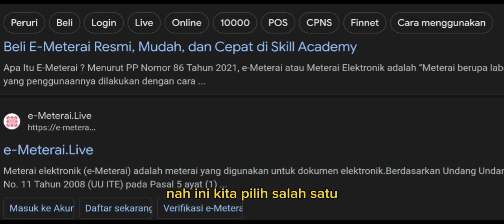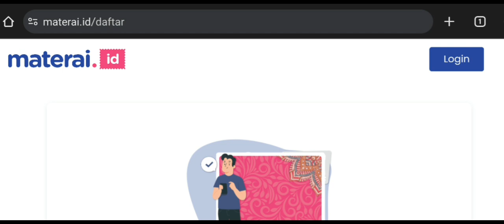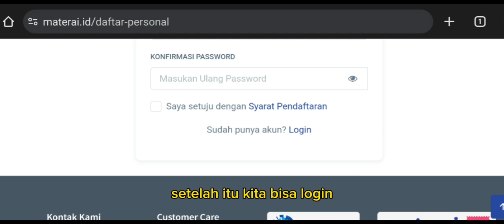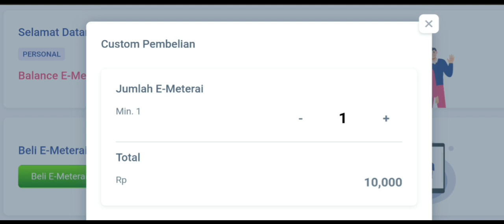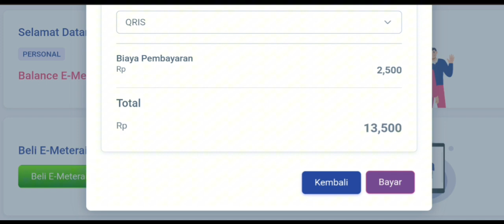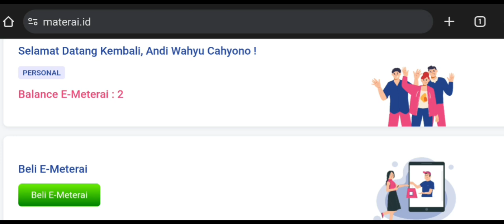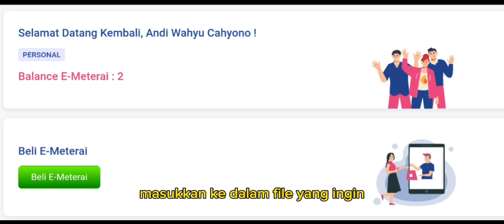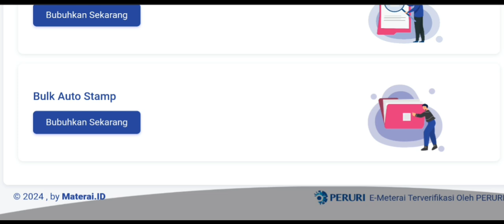CARA MENDAPATKAN E-MATERAI DENGAN MUDAH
ASSALAMU'ALAIKUM...

Berikut adalah Informasi mengenai Cara Membeli E-Materai.
Selamat menonton ❗❗❗

WASSALAMU'ALAIKUM...